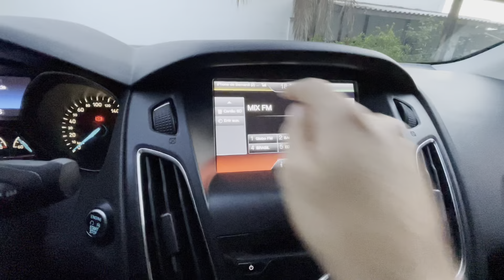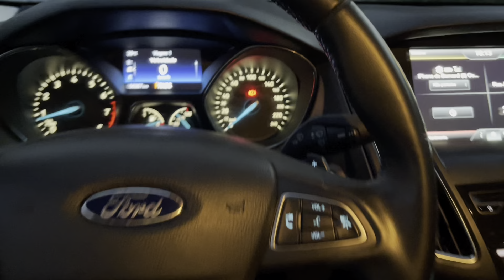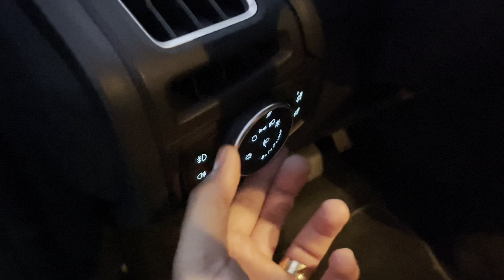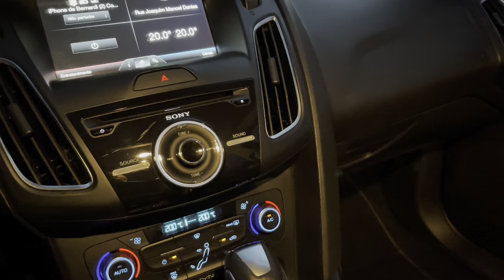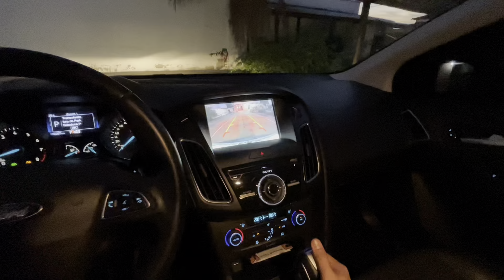Review Ford Focus 2.0 Titanium 2016!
Fala pessoal! Nosso Vlog hoje tá diferente, hoje damos início a nossa série de reviews. Toda semana agora postaremos um review de um carro novo.
Hoje nós vamos ver tudo sobre o Focus Titanium 2.0 2016. Confere aí que o vídeo tá bem legal.